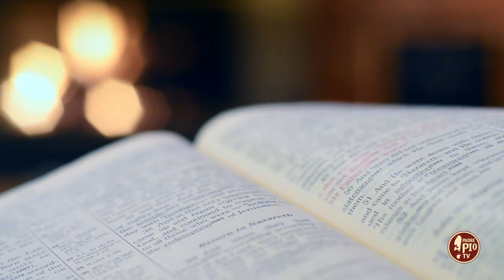I tre effetti principali della preghiera in Padre Pio (Dritto al Cuore 24 Settembre 2024)